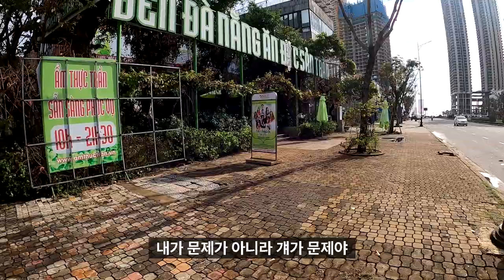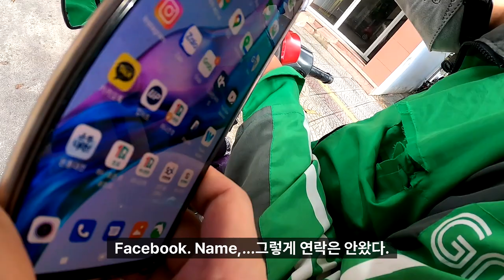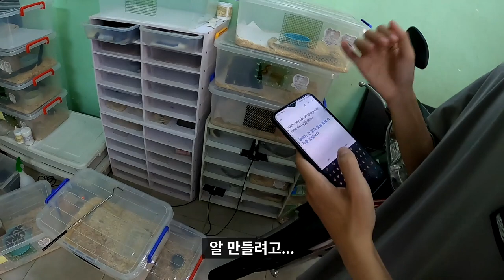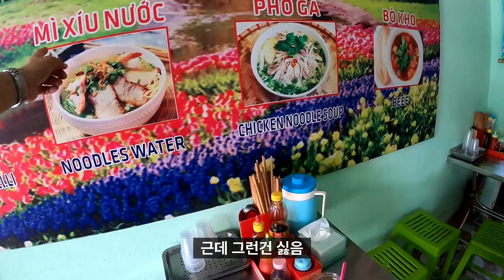22.10.6 다낭에서 파충류브리더 집 방문하기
아니 이놈의 영어영상 한글자막넣는것은 진짜 사람을 잡는다.
원래 바이커 성님하고도 얘기 재미있게 많이 했는데
도저히 모든 내용을 다 넣을 수가 없음.
베트남어 끼뚝싸=한글 기숙사
베트남어 항푹=한글 행복
베트남어 롱= 한글 용
등등 중국어문화권이라 비슷하다는 내용을 서로 재미있게 얘기했는데
문제는 아무도 그런거 안궁금해하는걸 내가 알아서 다 지움.ㅋㅋㅋ
유튜브 어렵다..